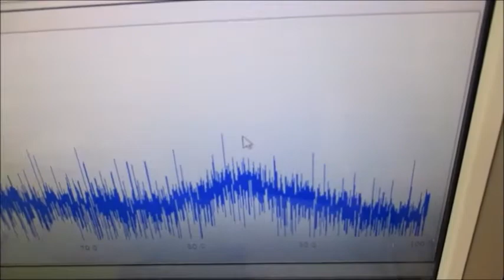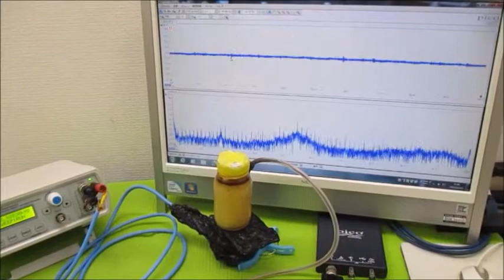オリジナル製品：超音波発振プローブを利用した超音波制御技術 ultrasonic-labo